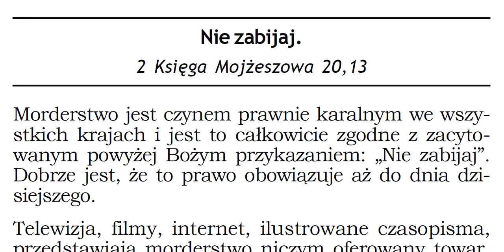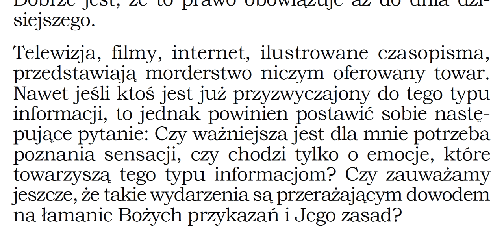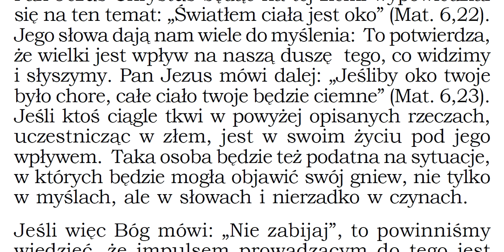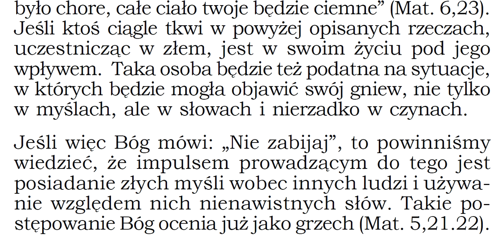Czego uczy mnie Biblia w 2 Księdze Mojżeszowej 20,13 J087 Zielone Niwy